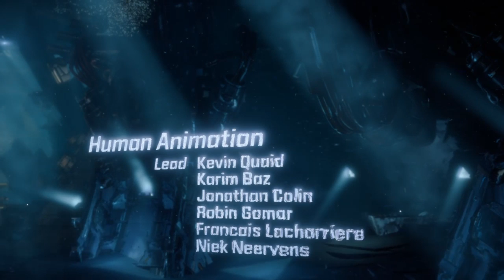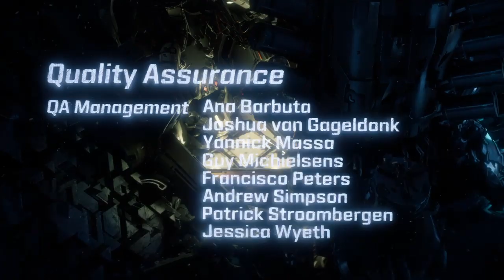Horizon Zero Dawn